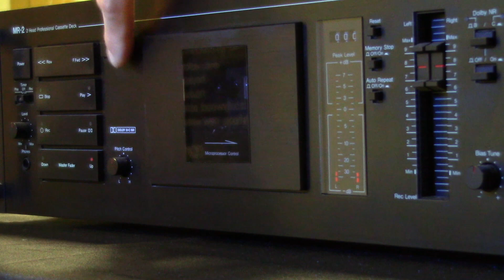MIT Student Mixtape - Oliver Chinn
In 2023, MIT students could enroll for a spring course on DJ History, Technology, and Technique. To complete the course, they had to submit a 15-minute mixtape. They were encouraged to stretch their abilities, to showcase their personal style, and if they had DJ'ed before, to learn and practice new mixing techniques.

Enjoy the wide range of different styles and vibes in this series of mixtapes!

Edited for content ID - original mixtape included "The Magic Number" by De La Soul

Looping animations by @ericaofanderson